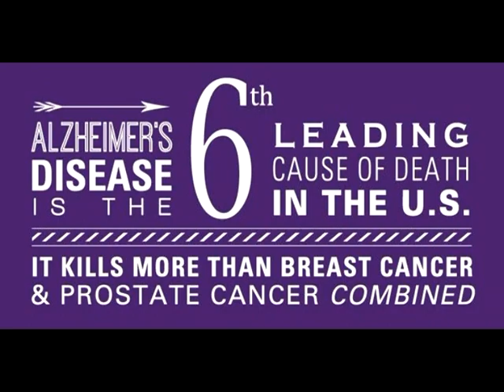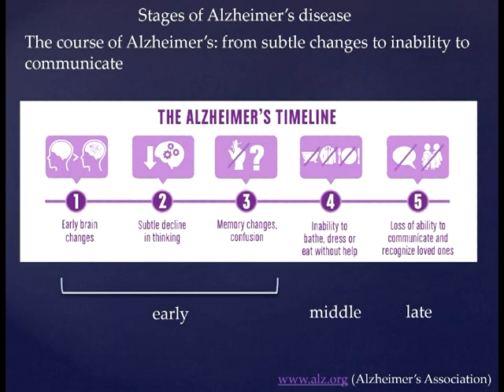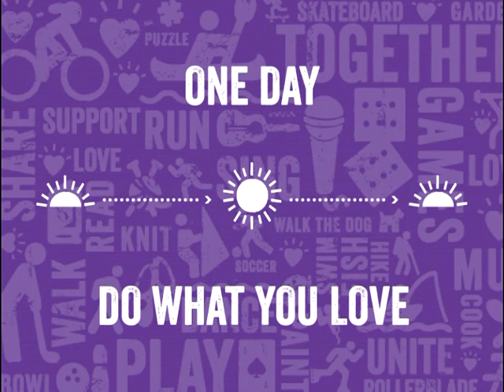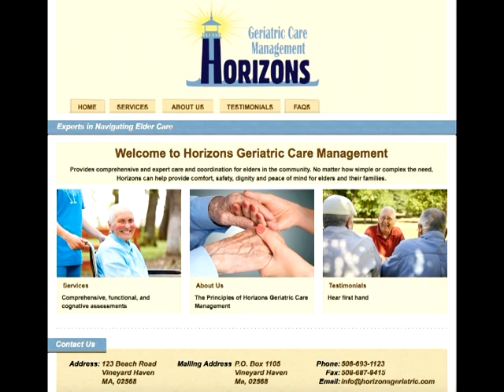Bergeron Briefs (MVTV) - The Alzheimer's Association Comes to the Vineyard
Attorney Arthur Bergeron talks with Jennifer Hoadley, the Alzheimer's Association's Regional Director for Southeastern Massachusetts on programs and resources available from the Alzheimer's Association (Helpline: 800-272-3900).